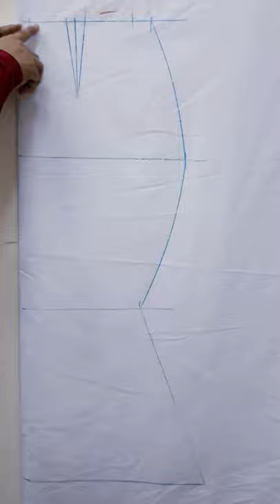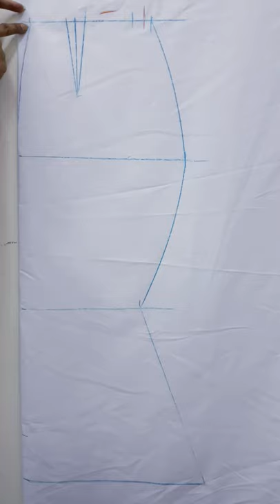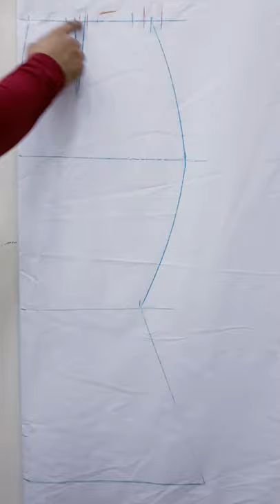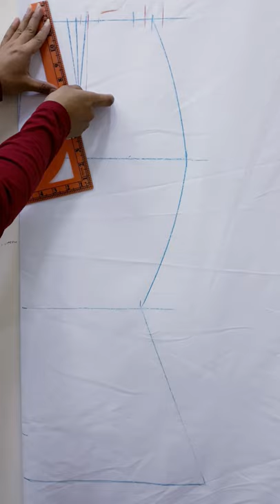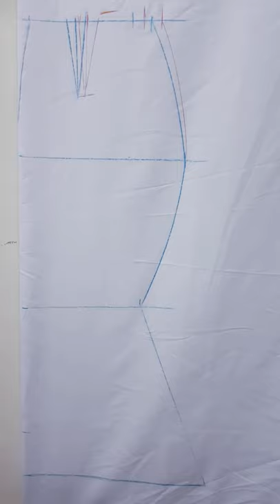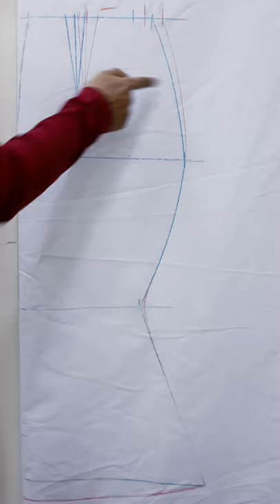how to make pattern for mermaid skirt part 2 🇵🇭🇵🇭🇵🇭